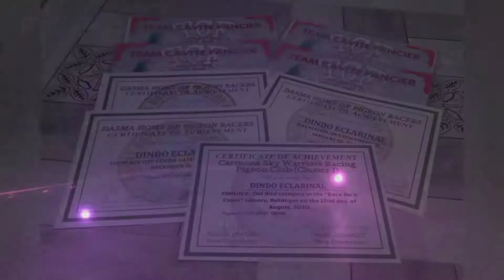4th club training, SARIAYA QUEZON,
SARIAYA QUEZON, 4TH club training ng cswrpc